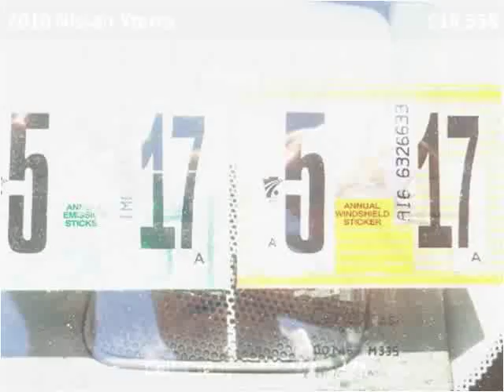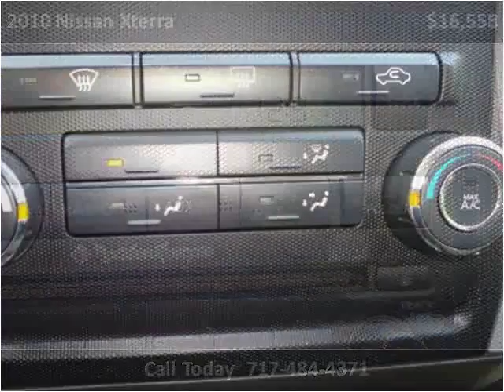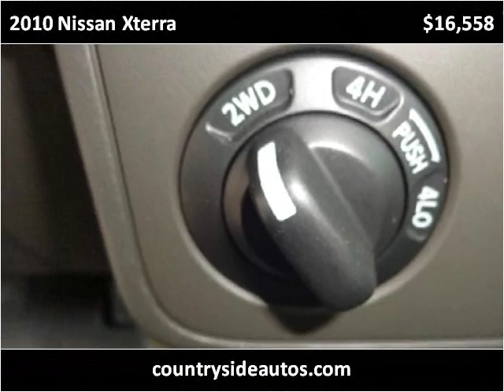2010 Nissan Xterra Used Cars Adamstown PA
This 2010 Nissan Xterra is available from Countryside Auto Center.